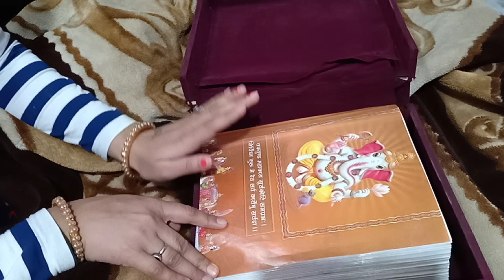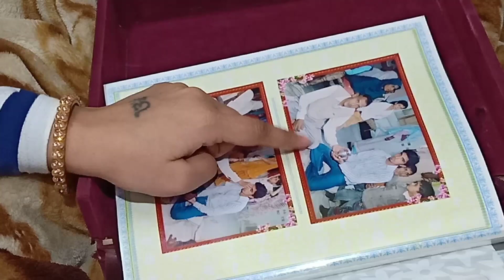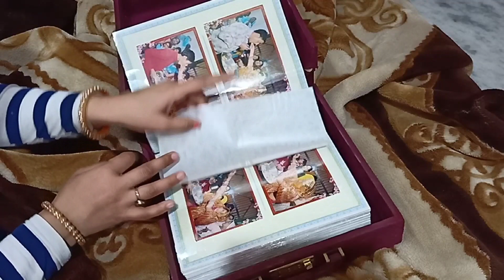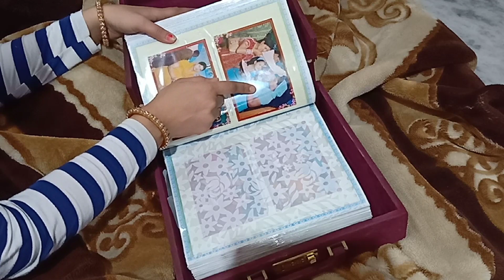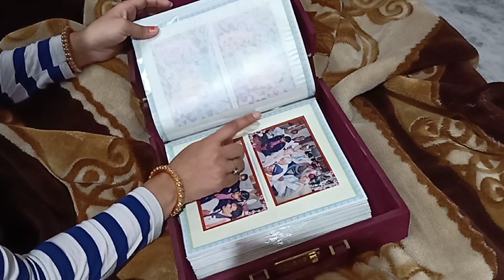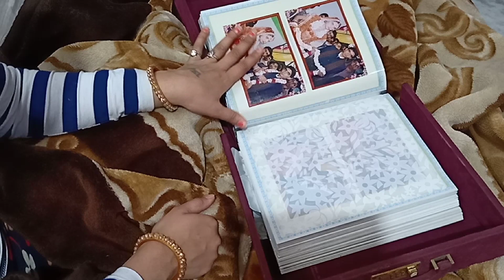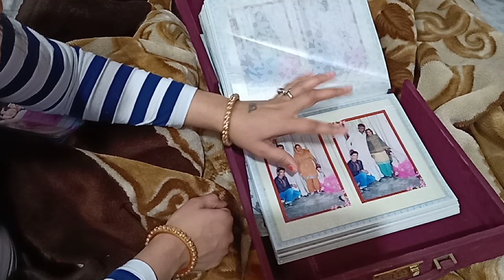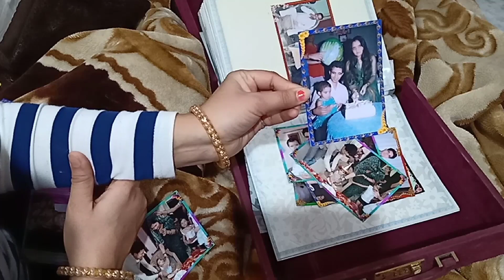Youtuber ki sadi ki Album _ Kaise Hui meri shaadi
If you have any questions for me let me know below in comment box I love to read all messages friends

Indian youtuber priya is indian mekup. Beauty. Style. Fitness And life style video platform for everyone tune in if you like this video

Daily for the latest and trendy makeup tipe and home made face pack home made beauty tips health care. Fashion ideas daily interesting DIY video

All music used from YouTube library